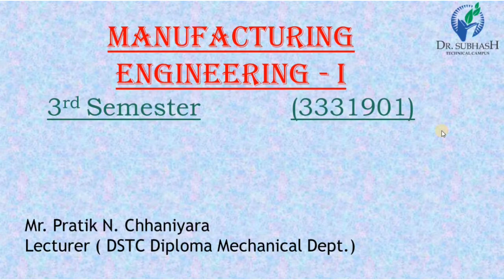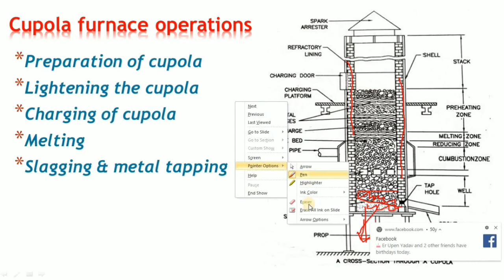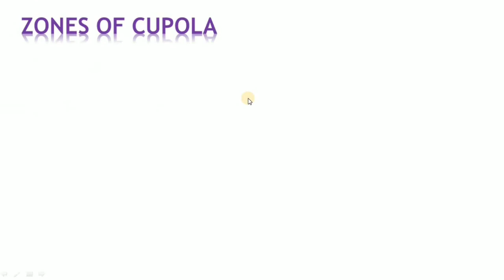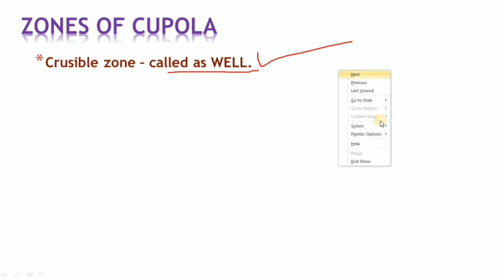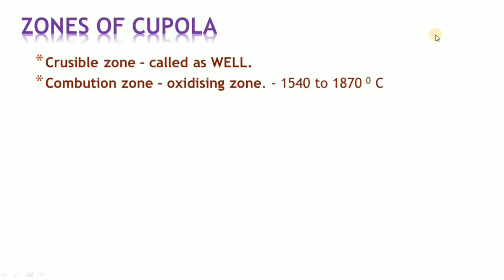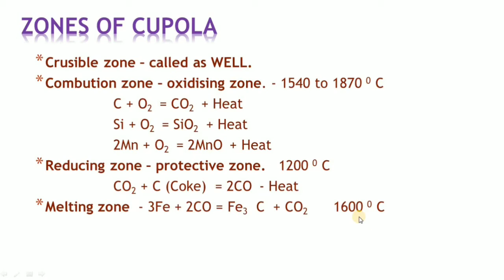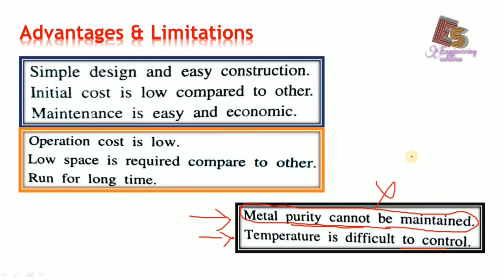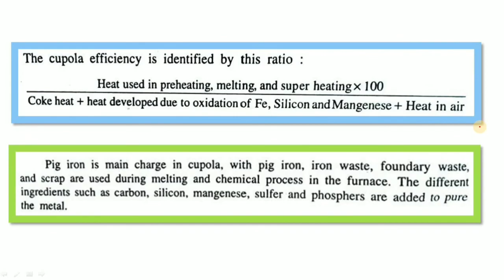ME-I UNIT-3 Part-11.2 Cupola Furnace By P. N. Chhaniyara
ENGINEERING SOLUTION

Hello every one:
DSTC Junagadh.

Information about this video:
Subject: Manufacturing engineering-I (Sem-3)

In this video you would learn about (This is 2nd part) Cupola furnace operations or preparation of cupola, Zones of cupola which is most imp for GTU exam, Advantages & Limitations of cupola furnace and efficiency of cupola.

Thanks & Regards